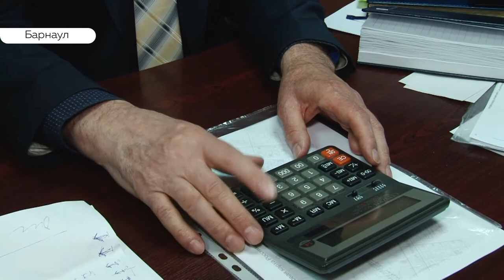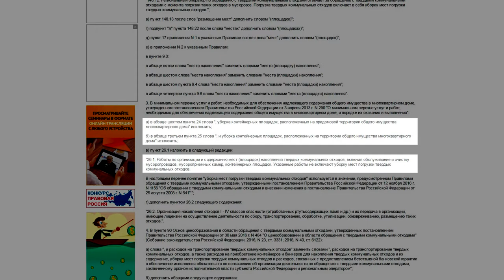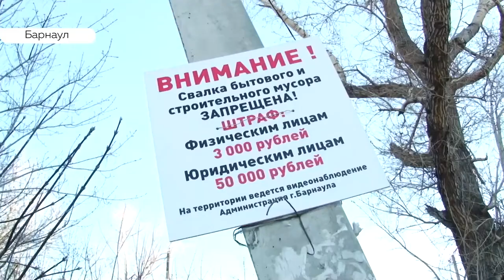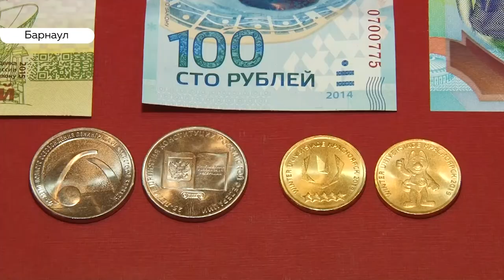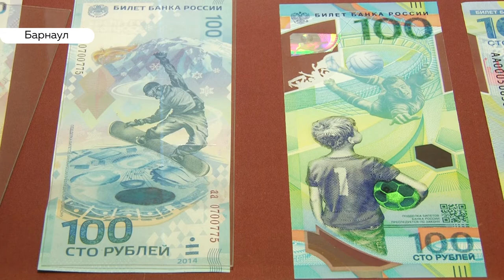«День с Толком». 23.04.2019. Выпуск 15:30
- В топку! Почему мусорная реформа дает сбои в регионе?
- Копим. Зачем Центробанку железные монеты?
- Как играют юристы и бизнесмены? «Большая сцена» пятого сезона собрала аншлаг